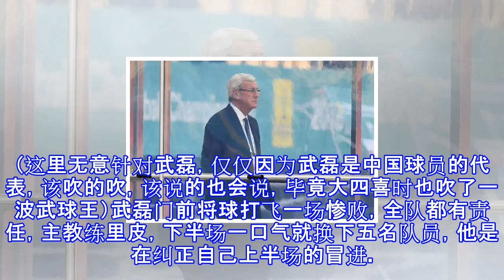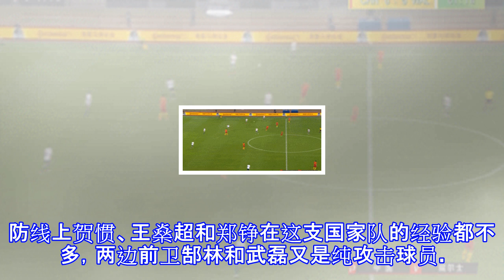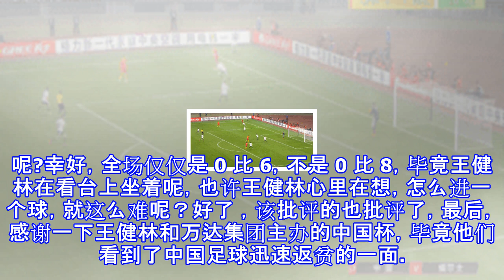一场 0 比 6 惨案，让中国足球迅速返贫！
一场 0 比 6 惨案，让中国足球迅速返贫！ 半场 0 比 4，全场 0 比 6 ，威尔士大圣贝尔轻松上演帽子戏法，把第一场中国杯，活活踢成「中国悲」。上轮联赛，中国 C 罗在上港和富力的比赛中上演大四喜，和遥远欧洲的葡萄牙武磊遥望呼应，于是大家不免有点小期待，这次去到国家队，怎么也别软了吧？但是残酷的事实告诉我们，不管是武磊还是谁，他们在中超联赛中，就如同北上广写字楼里的 John 和 Tom，但一回到国家队，就变回狗剩和二蛋，迅速返贫。（这里无意针对武磊，仅仅因为武磊是中国球员的代表，该吹的吹，该说的也会说，毕竟大四喜时也吹了一波武球王）武磊门前将球打飞一场惨败，全队都有责任，主教练里皮，...